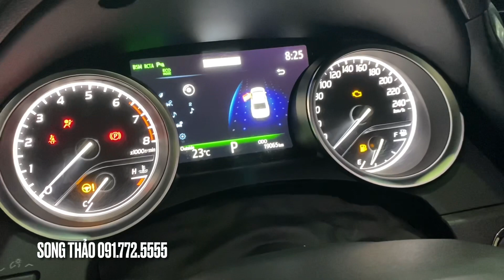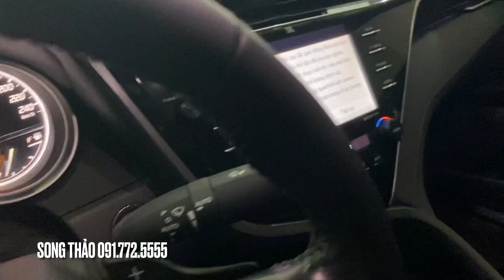Camry Nhập Khẩu 2019 Bản 2.5Q cao cấp nhất - CAMRRY Vẫn đẳng cấp lắm ạ - LH: Song Thảo